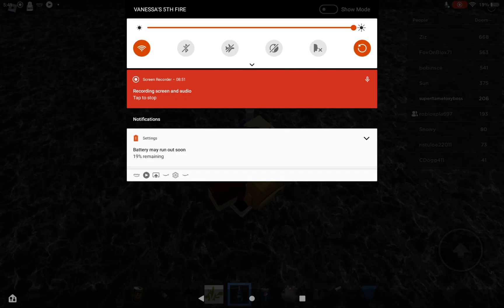Playing hmmm... in roblox with my friend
sorry for not uploading in long  time